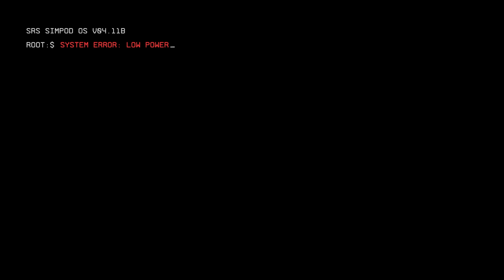The Titanfall 2 Campaign Experience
get in the robot, shinji